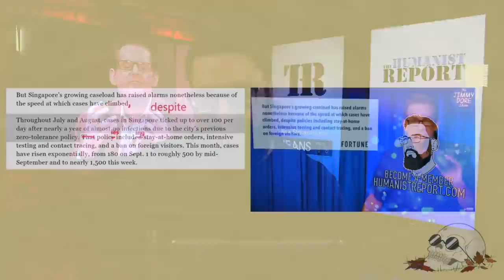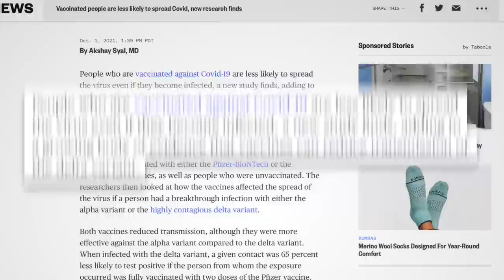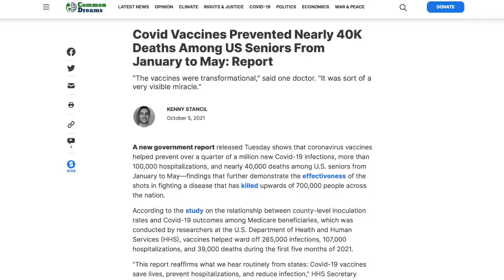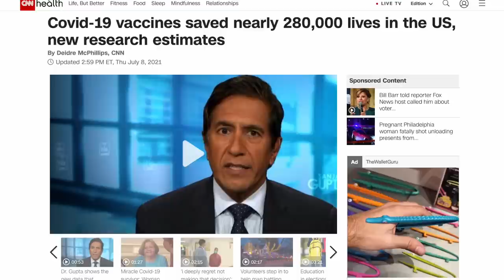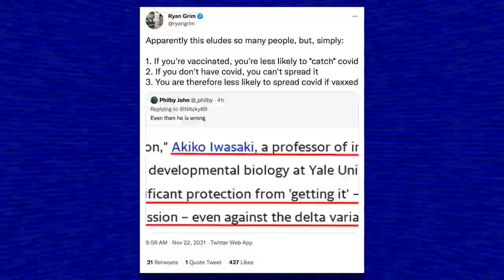Jimmy Dore is STILL Lying About COVID Vaccines Even After Being EXPOSED